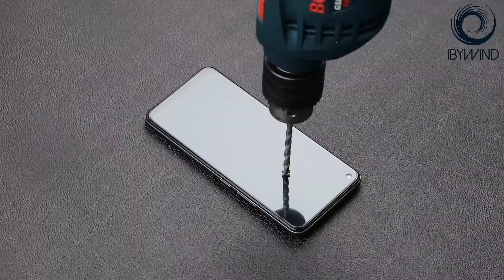Realme 8 / 8 Pro 4G Tempered glass ibywind Protector & Easy Install Kit And Camera Lens Protector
Ibywind tempered glass protector for  Realme 8 / 8 Pro 4G with high transparency and 9H hardness. With easy installer template guide, it can not be more easier to install the tempered glass for Realme 8 / 8 Pro 4G properly. You don't have any chance to make mistakes with the guide tool. Besides, we offer 2 pcs of tempered glass protector in the package and 1 pc of back carbon fiber skin protector and 1 pc of camera lens tempered glass protector for Realme 8 / 8 Pro 4G Even more, you can get the whole package at no costs by joining in free trial event on flosmall.com. Ibywind is popular on Amazon marketplace. And There are countless buyers left good reviews for our protectors on Amazon. If you want one for your premium phone, buy Ibywind Tempered glass protector for Realme 8 / 8 Pro 4G from the below Amazon link with Amazon FBA shipment. If you are not sure about the quality of our products, can write email to to apply for a free trial if you are the first time to use ibywind protectors.

Amazon UK
Amazon Fr
Amazon Italy
Amazon Spain
Amazon De
Amazon USA
Amazon Canada
Amazon Australia
Amazon Netherlands